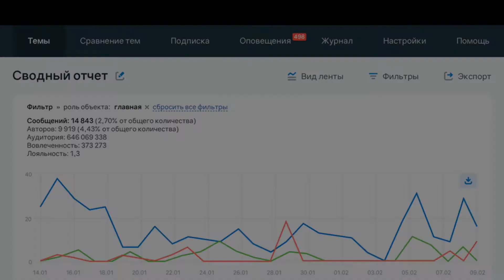Определение роли объекта при анализе соцмедиа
Если вы в своей работе анализируете СМИ, то знакомы с автоматическим определением роли, в которой был упомянут объект. Brand Analytics стала первой системой на рынке, в которой определение ролей теперь работает и для социальных медиа.